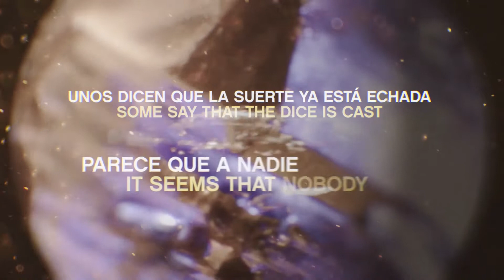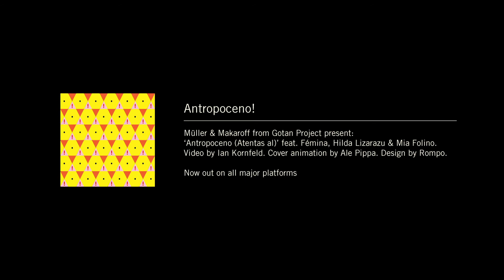Müller & Makaroff - "Antropoceno (Atentas al)" Official Lyric Video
Antropoceno (Atentas al) feat. Fémina, Hilda Lizarazu & Mia Folino
Written & produced by Müller & Makaroff

Video by Ian Kornfeld
Design by Rompo
Cover animation by Ale Pippa